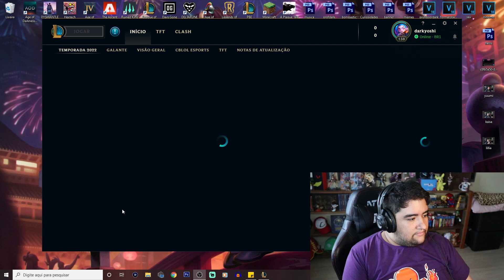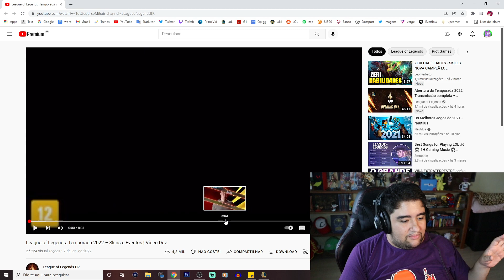ENQUETE DE QUEM SERÁ O PRÓXIMO REWORK LIBERADA! VEJA MINHAS ESCOLHAS PRA NOVO REWORK E SKINS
minhas escolhas para o próximo rework do league of legends